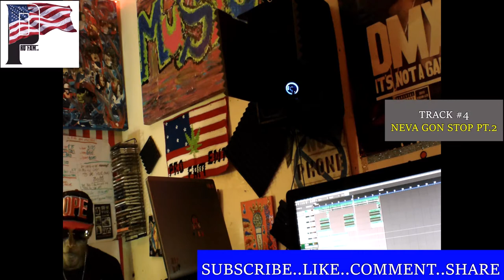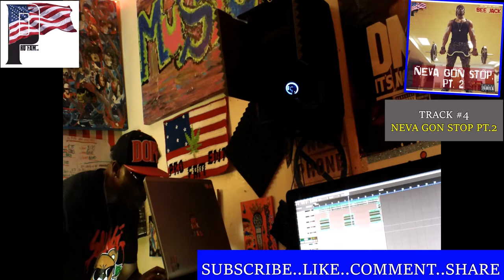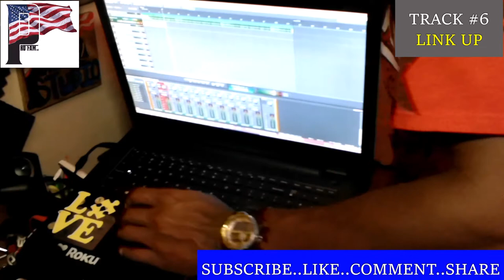FROM THE KING, WITH LOVE EP. 2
available via Spotify AppleMusic Tidal AudioMack, etc.